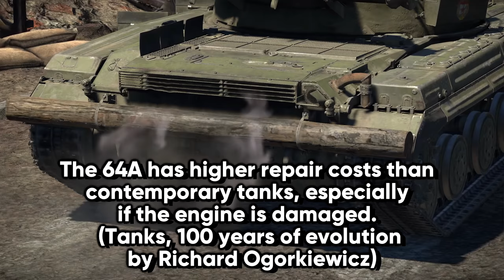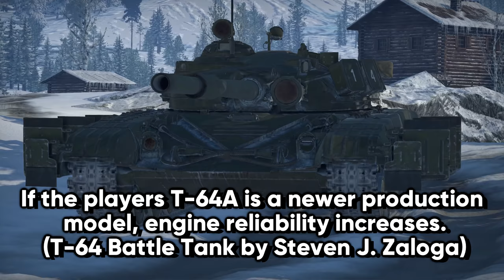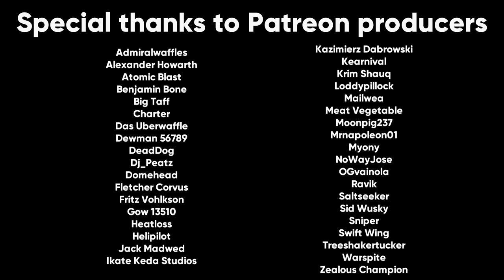If War Thunder's T-64A was historically accurate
The Soviet T-64 medium tank (main battle tank in practice) was an exceptionally innovative and complex design, though it was simultaneously temperamental. Issues with the engine, suspension, and autoloading system earned it a great deal of criticism (which would lead to parallel developments such as the T-72 and T-80). The T-64 would have been thrown in the trash altogether had the T-64A variant not greatly improved its overall reliability. Though the T-64A was accepted for service, it did suffer from some relatively minor issues which would be ironed out over time.